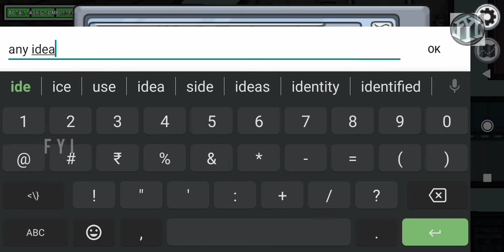among us gameplay victory as both crewmate and imposter | fyi games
victory as both crewmember and imposter
fyi games